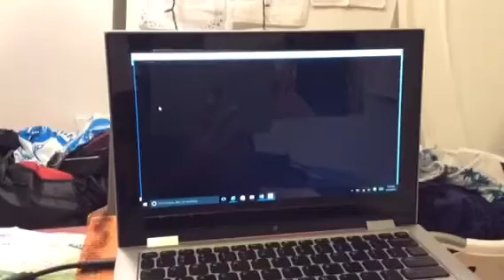MEET MY BOYFRIEND!!!!//SOCIETYLOGIC